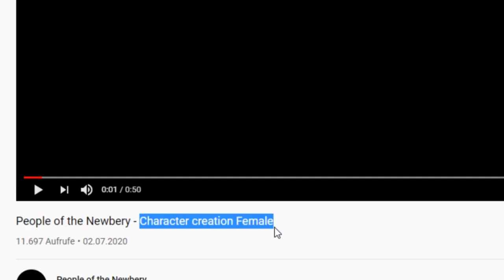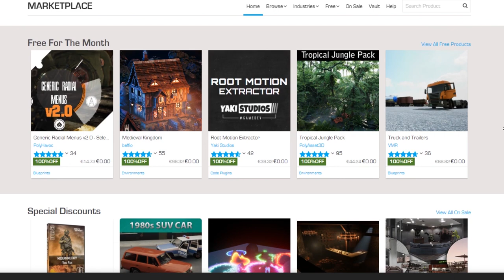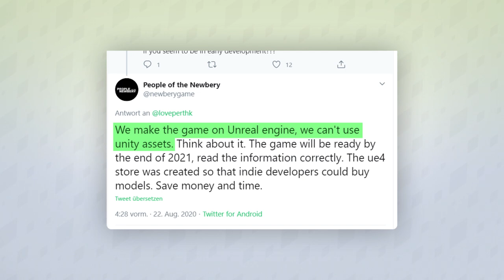Der FALSCHE Sims-Konkurrent? | sims-blog.de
In diesem Video möchte ich euch eine vermeintliche neue Lebenssimulation vorstellen, bei der ich aber die Echtheit nach dem zweiten hinschauen stark anzweifle!